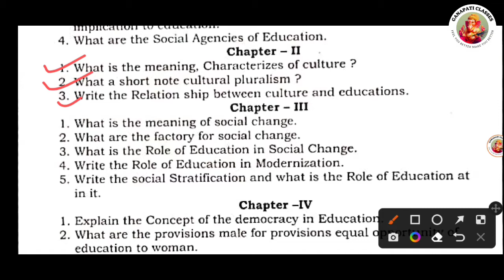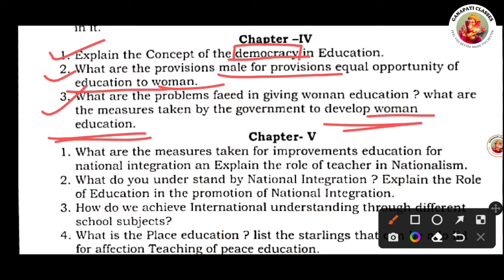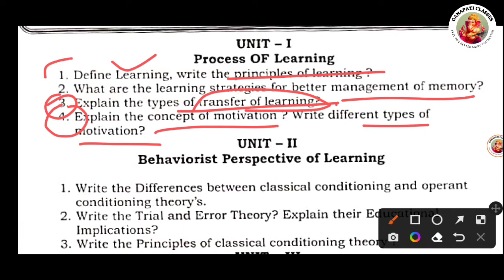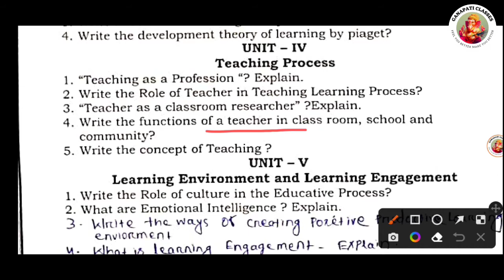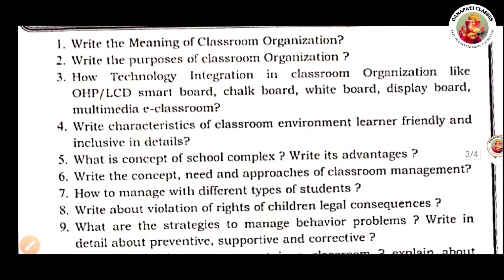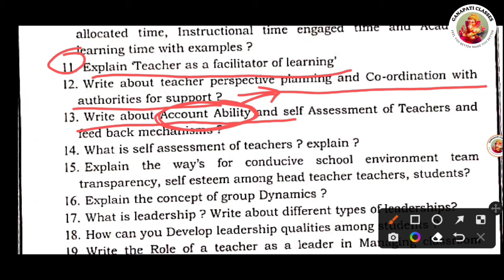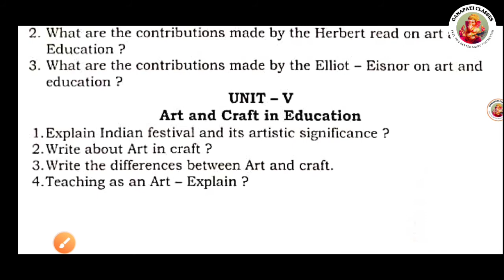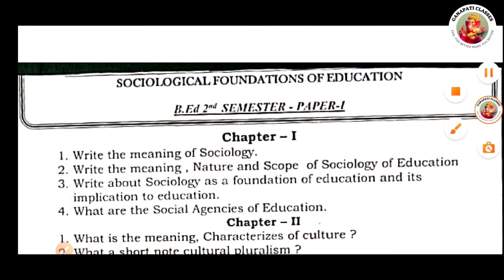B. Ed 2nd semestar important questions.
Hey guys
Good morning ⛅️⛅️⛅️to all
This is an official channel for teaching.
In this video i am discussing about B. Ed 1st semester important questions.
so best of luck guys.
 PDF LINK FOR THE FILE :-